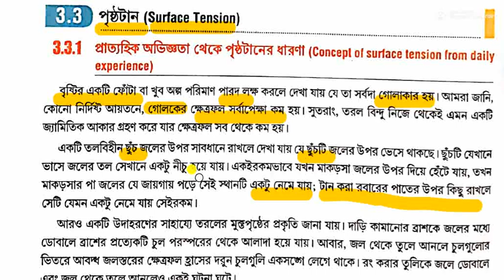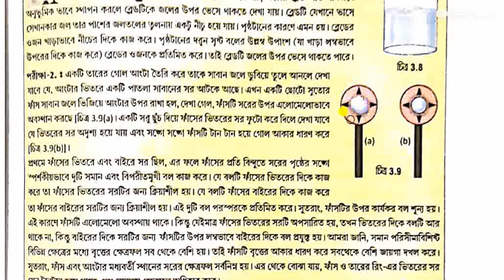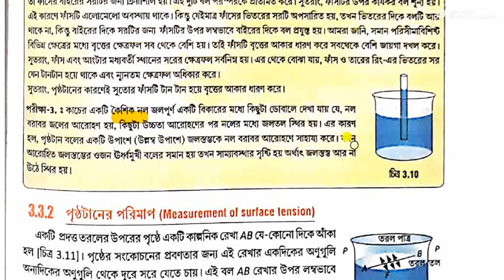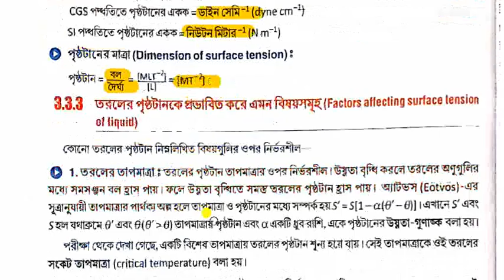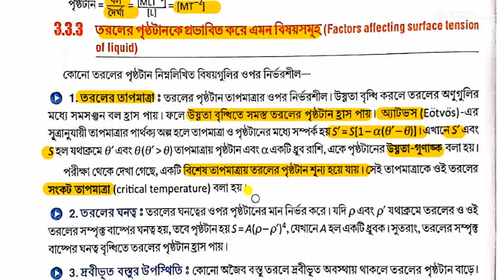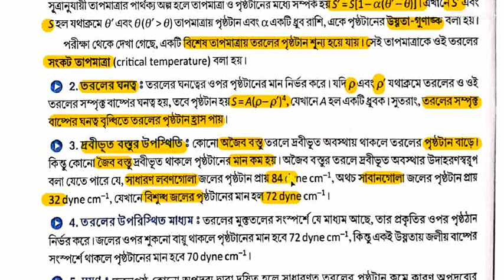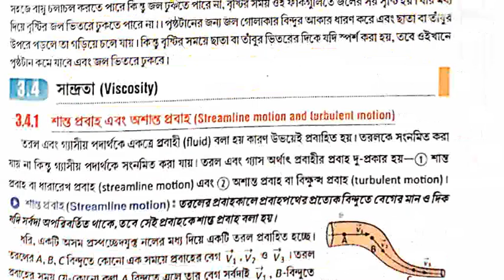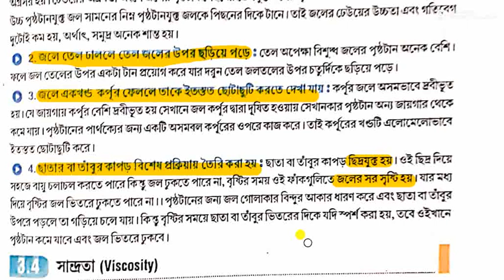PHYSICAL SCIENCE CLASS 9 - SURFACE TENSION